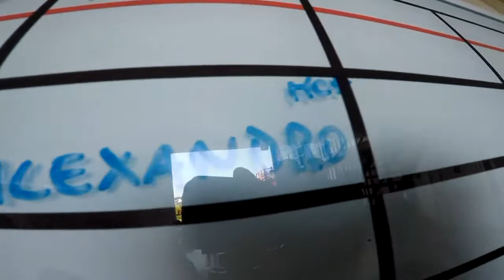Salto Duplo do Alexandro na São Paulo Parauedismo